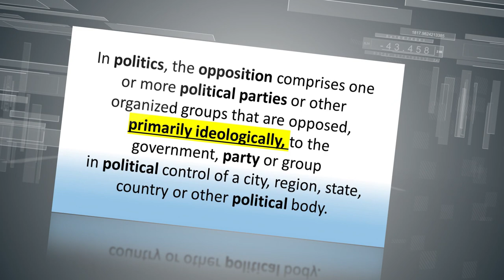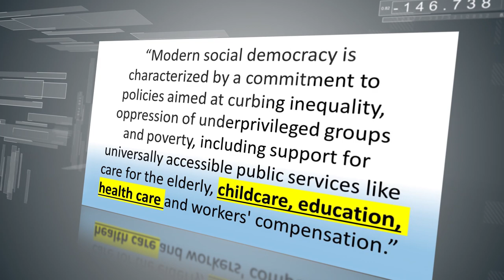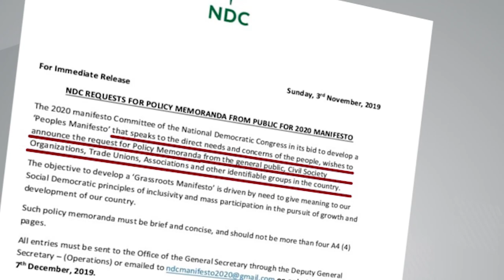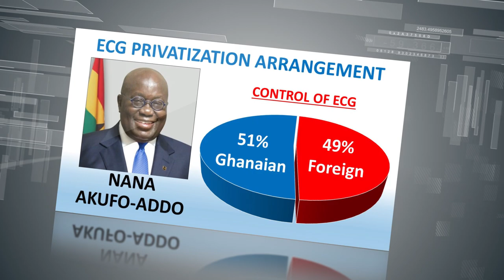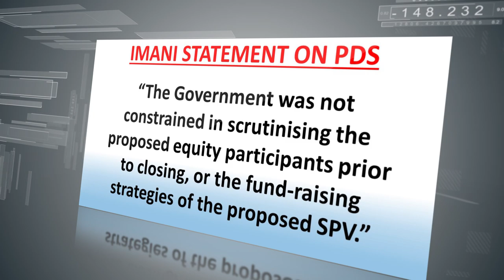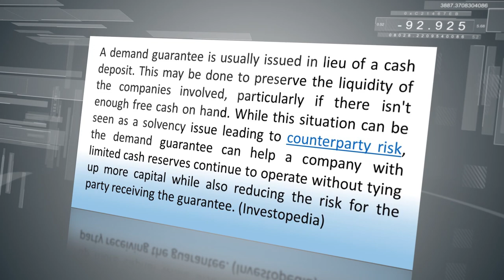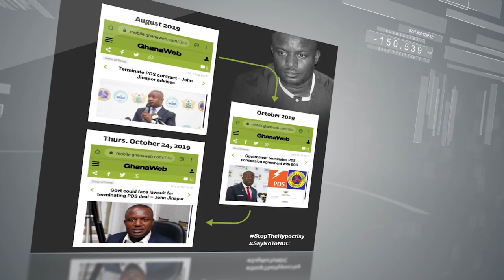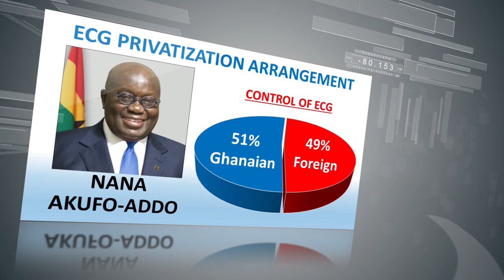Lady Jast £xposes NDC Lies on PDS Contract